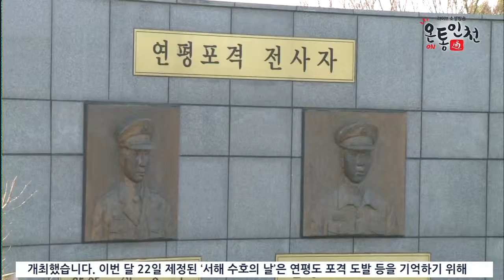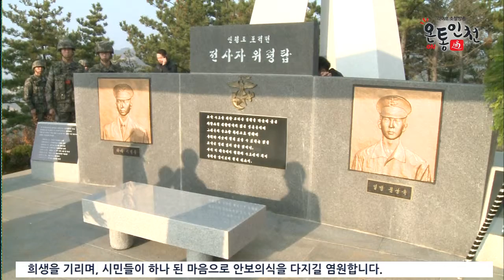인천 앞바다의 숭고한 기억, ‘서해 수호의 날’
인천시는 25일 수봉공원 현충탑에서 ‘제1회 서해수호의 날 기념식 및 안보결의대회’를 개최했습니다. 이번 달 22일 제정된 ‘서해 수호의 날’은 연평도 포격 도발 등을 기억하기 위해 매년 3월 넷째 금요일로 지정됐는데요. 이날 행사에는 인천 보훈단체장 등 500여 명이 참석했습니다.

서해 수호를 위해 희생한 전사자들의 숭고한 정신을 기리기 위해 열린 이번 행사는 전사들에 대한 헌화와 분향, 기념식 순으로 진행됐는데요. 이후 인천시 15개 호국보훈단체의 연합으로 열린 안보결의대회에서는 많은 시민들이 모여 안보의식 결집의 의지를 다졌습니다.

서해수호의 날이 제정된 배경의 가슴 아픈 사건들은 대부분 인천 앞바다에서 발생해 300만 인천 시민에게 남다른 의미를 주었는데요. 인천시 관계자는 “‘서해수호의 날’을 통해 인천이 국가 안보의 요충지 역할을 잘 수행할 수 있도록 노력하겠다.”고 말했습니다.

25일 처음 실시된 '서해수호의 날'. 나라를 위해 고귀한 목숨을 바친 호국영웅들의 숭고한 희생을 기리며, 시민들이 하나 된 마음으로 안보의식을 다지길 염원합니다.

온통인천 뉴스 박수민입니다.